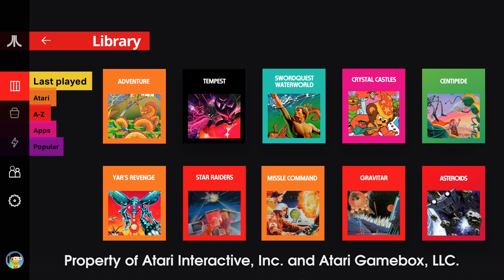Atari VCS: User Experience Navigation Tests & Wireframes. Get AtariVCS at AtariVCS.com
Get AtariVCS at AtariVCS.com
What will you see when you boot up Atari VCS? Check out some very early test animations from our UX software team for a glimpse at what library browsing and game selection on Atari VCS could look like.